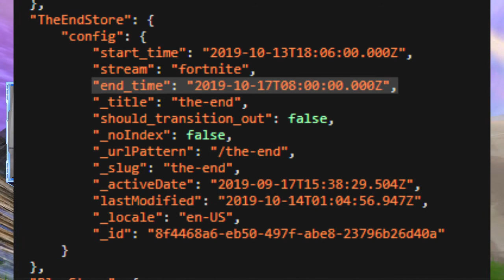The Fortnite Season X Event Was.......Interesting (LIVE REACTION)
Last night we got the Fortnite Season X and it was. interesting.
The event itself was awesome but since then we've spent the last 24+ hours staring at a black hole.

I can't wait for the new season though!

Be sure to follow me to watch future streams!

#️⃣ SOCIALS;

🎮 About Fortnite:
Fortnite is a game which has 2 parts, the paid for PVE mode called "Save The World" and the hugely popular free to play Battle Royale mode which sees up to 100 players land onto a map which slowly gets smaller. Players must find weapons and resources and fight until just 1 player remains to claim that Victory Royale. But make sure you keep an eye out for that storm. Fortnite takes Battle Royale to a whole new level!